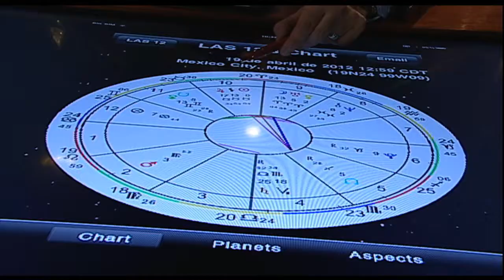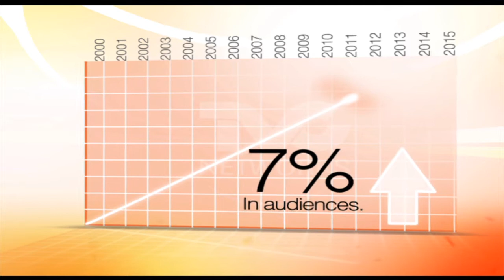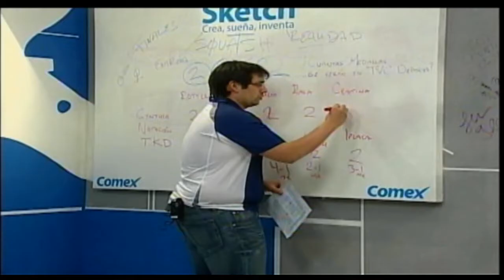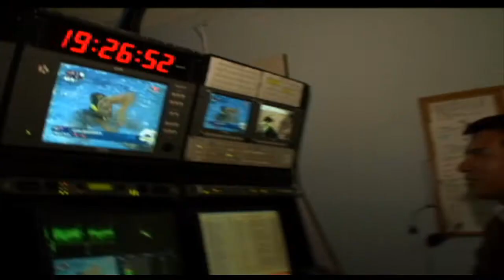TVC Networks Promo